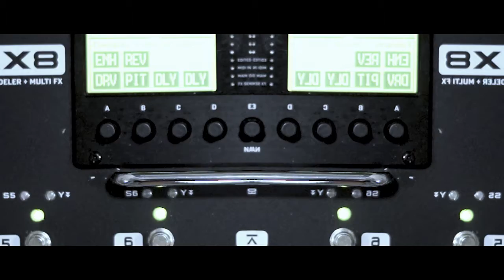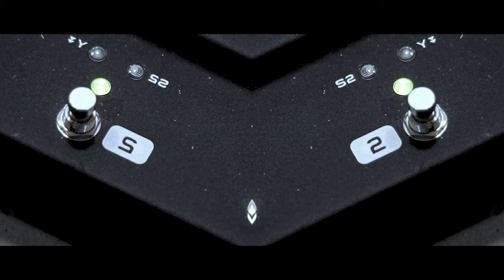NETFLIX Dark: goes METAL!